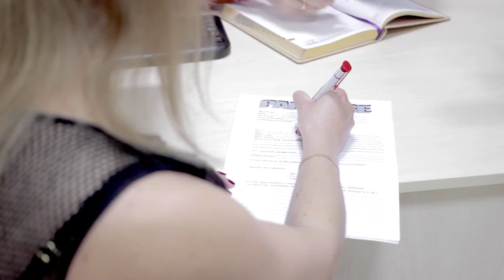Брачное Агентство ParadiseDate by diolli.com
Брачное Агентство ParadiseDate by Diolli.com приглашает серьезных девушек! Мы профессиональны и открыты. Нам можно довериться! Мы признаны во всем мире! Наш слоган "Будешь Любимой"